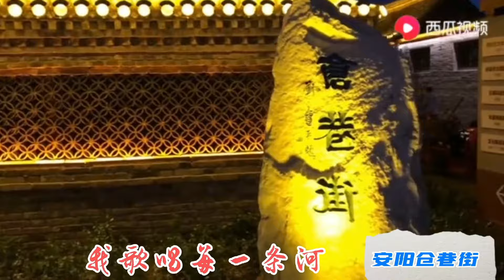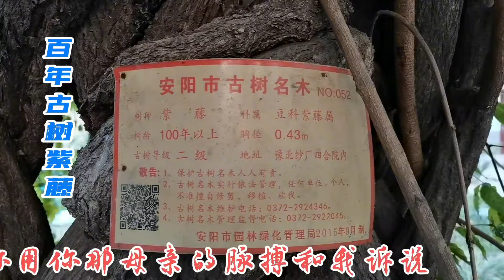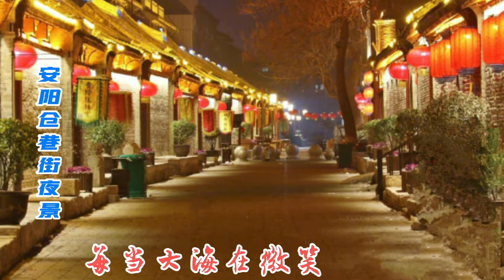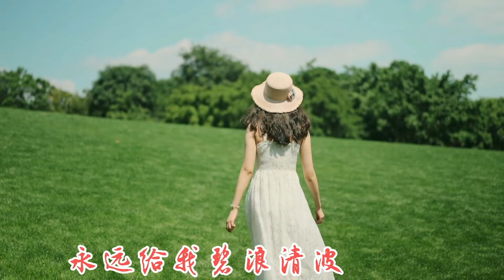韩红演唱《我和我的祖国》你们喜欢李谷一 王菲版，还是韩红版？